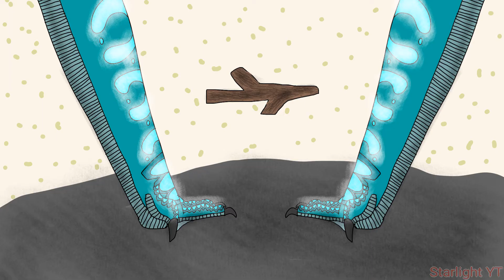Stressed out - Albatross MAP - part 2 remake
I hate the way I draw front-facing heads

Time taken: idk
App used: FlipaClip
Characters: Albatross (not mine)